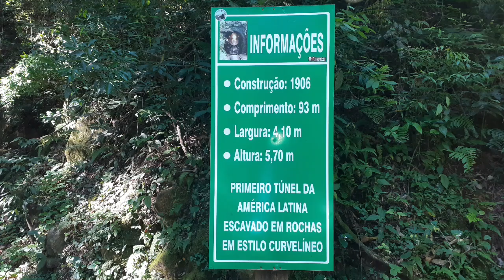PEDRAS PRECIOSAS ENCONTRADAS NO TÚNEL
O Túnel de Linha Bonita foi construído em 1906 e fazia parte da linha ferroviária que ligava Montenegro a Caxias do Sul. Tem 93 metros de comprimento, 5,70 metros de altura e 4,10 de largura. Foi o primeiro túnel curvilíneo na America Latina. Fica há oito quilômetros da sede municipal e é hoje uma importante atração turística.

 nesse video mostramos as pedras q encontramos!!!...
no proximo video o q encontramos com o detector de metal...